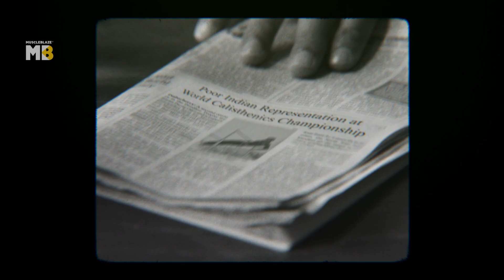MuscleBlaze : Unleash The Zidd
Director: Atul Kattukaran
Executive Producer: Ganesh Pareek
Senior Producer: Imran Patel
Producer: Ankit Singh
DA: Abhilash Sunkesula, Keerthi J
Post Supervisors: Vivek Muralidharan, Deepankar Singh Kawar
Production Assistant: Nilesh Suryanarayan
Production House: First December Films

Client: Muscle Blaze

DOP: Anup Kattukaran
1st AC: Adarsha
Camera Operator: Vivian Ambrose
Gimbal Operator: Puttaswami Gowda
Focus Puller: K Bramhaendra, Hari
Gaffer: Bala
DIT: Gopi Kondam
Camera: Rectangle Studio
Lights: MCS Unit

Line Producer: Santosh Kumar R
Production Manager: Kiran Kumar MS
Production Assistant: Sachin Konetty Krishna
Dog Trainer: Vrishab
BG Artist & Featured: Aryan

Chief AD: Harsha MG
2nd AD: Sharath Aryan
Art Director: Sharath
Costume Stylist: Edward Lalrempuia
Styling Team: Asu, Yuthika, Saumya Narang
Hair & Makeup Artist: Nashra Aziz

Casting Director : Sumit & Bhavna
Cast: Aman Bisht, Aditi Gupta, Sidhart Tyagi

Offline Editor: Priyank Prem Kumar
Asst. Offline Editors: Viraj Shah, Vivek Muralidharan
Online: After Studios
Senior Online Artist: Rohit Padwal
Asst. Online Artist: Prathamesh Kamerkar
Grade: Nube Studio
Colorist: Navin Shetty

Music Composer: Sandeep Patil
Music Studio: The Sandbox
Music Production and Mixing: Joseph George
Sound Studio: Sonic Bliss
Inhouse Engineer: Swapnish Jadhav
English VO Artist: Roshmin Mehandru
Hindi VO Artist: Viraj Adhav
VO Dubbing: Joy Bharadwaj (Acoustriks Studios), Anand Lale (Sugar Mediaz)

CA Team: Ajit Singh & Associates (U.D. Rajsoni & Ajit Singh)
Accounts: Manisha Mistry